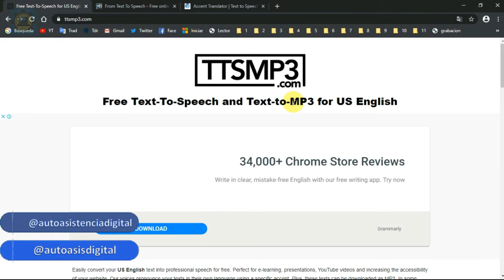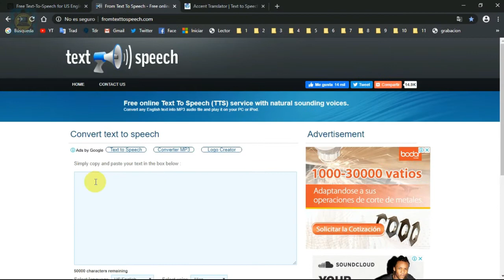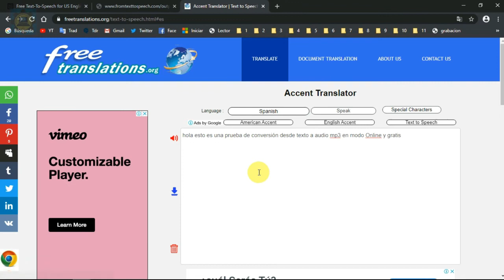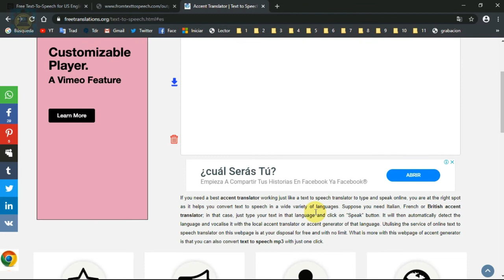Como Convertir TEXTO A AUDIO Mp3 Fácil y Sin Programas | Autoasistencia Digital 😉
En esta ocasión lo que haremos será ConvertirTextoEnMp3 fácilmente y con tres alternativas excelentes que nos darán un resultado bastante realista a la voz humana, y todo el proceso será completamente gratuito y sin necesidad de instalar programas en la PC.

Recuerda que en el blog hallarás información adicional de los tutoriales... 😉